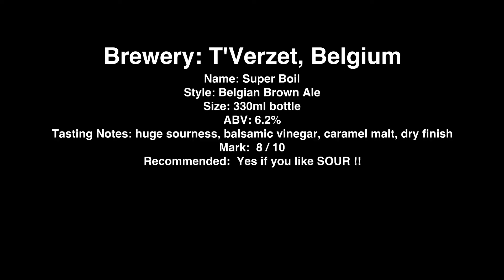Brouwerij 't Verzet Super Boil Bruin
Brewery: Brouwerij 't Verzet, Belgium
Name: Super Boil
Style: Belgian Brown Ale
Size: 330ml bottle
ABV: 6.2%
Tasting Notes: huge sourness, balsamic vinegar, caramel malt, dry finish
Mark:  8 / 10
Recommended:  Yes if you like SOUR !!